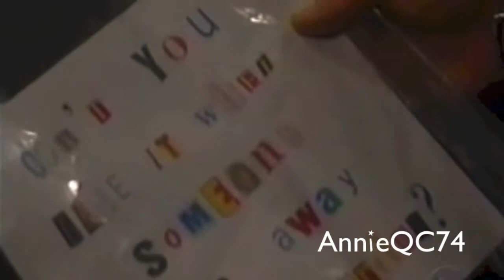Olivia Gus Bill - I will not be your scape goat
Gus meets with a friend right outside Olivia's bar. Gus asks his friend to investigate the note which was sent to him regarding Phillip's murder.

Gus enters the bar and starts making chitchat with Olivia about the fact she's living at the Spaulding mansion again and so is he. She isn't interested in talking to him; she thinks he has ulterior motives. Gus tries to tell her he just thinks they should be allies since they're both living at the mansion. Olivia doesn't buy it. She doesn't think Gus wants an ally, she thinks he wants a suspect. She leaves.

Just then Bill enters and asks Gus what he wants. Gus isn't very forthcoming since he's still mad about Bill and Harley. Bill asks how Olivia seemed. When Gus replies she seems paranoid, Bill defends her by stating she had a rough time of it with Phillip. He states Olivia was even having nightmares about him. Gus seems a little interested in these nightmares. When Bill leaves, Gus starts thinking about Olivia's tirade the night of Phillip's death and again at the funeral.